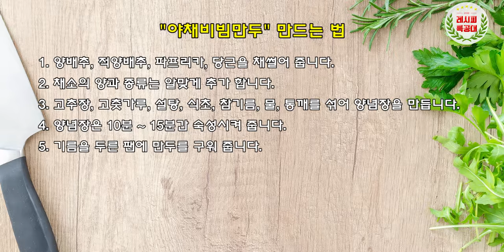새콤달콤, 비빔만두(Fried dumpling with vegetables in spicy sauce) 만드는 법! 느끼하지 않아 담백하고 맛있게~ 야채비빔만두 양념장레시피!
간단하게 만드는 납작만두의 변신!
냉동만두도 요리가 될 수 있다~!?
느끼하지 않아 더 맛있는 "야채비빔만두" 만드는 법을 소개합니다.
(Fried dumpling with vegetables in spicy sauce)

만두는 그 자체로도 너무 맛있는 식재료 입니다.
하지만, 좀더 맛있게 만들 수 있는 방법이 있다면?!

최고의 맛을 낸 양념장과 채소와 함께 먹는 다면
느끼하지 않아 더욱 맛있게 먹을 수 있습니다.

양념장 비율은 기억하시고 채소는 냉장고에 있는
혹은 즐겨 드시는 채소를 사용하시면 됩니다. 간단하죠? ^^

영상과 함께 맛있는 "야채비빔만두" 만들기 도전해 보세요~